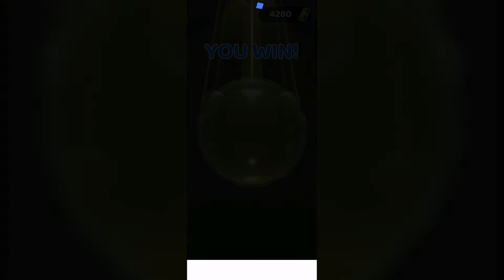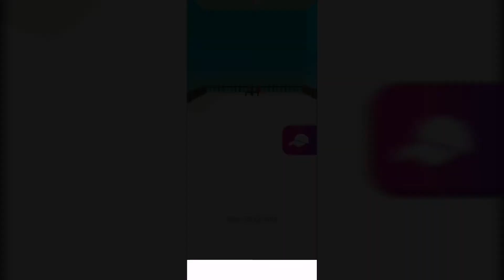Squid Game: Survival Challenge (android gameplay)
Gameplay Squid Game: Survival Challenge

You've been in a huge debt and tossed into a survival playground just to win a lot of money. Play through many different challenges and death facing games in the squid type to survive and win tons of cash.